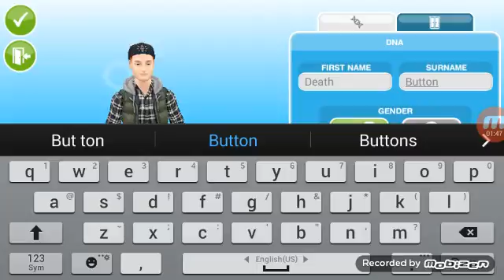Let's Play Sims Freeplay part 3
Hey guys Death Button here and in this video we once again play Free play sorry for background sounds family members as always my Name is Death Button and I will see you on the next one